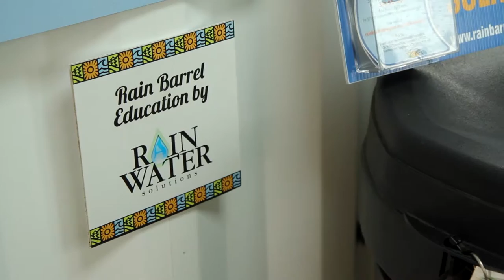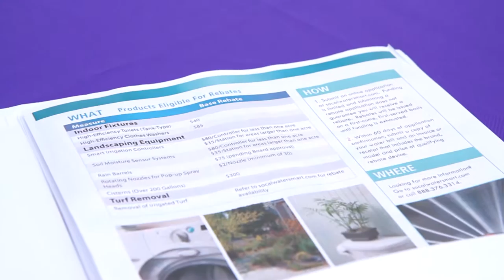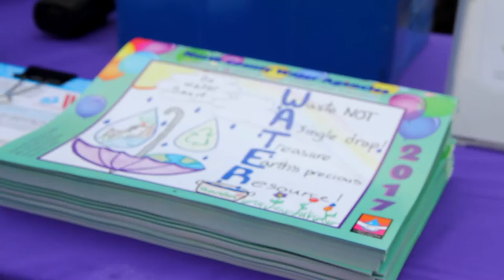Rain Barrels at Solana Center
Learn about the benefits of installing residential rain barrels in San Diego County with Solana Center with educator Ashley! We have partnered with Rain Water Solutions to provide close to 5,000 Ivy rain barrels to San Diego area residents.